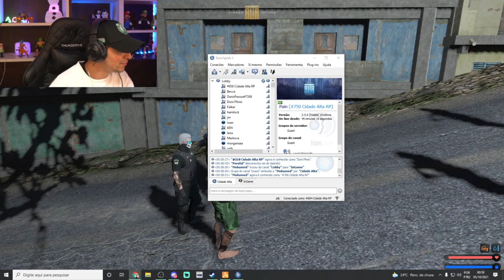Ep.2| POLÍCIAS NEGOCIA COM A FRANÇA SOBRE SEGRESTO DE 2 PM| GTA RP